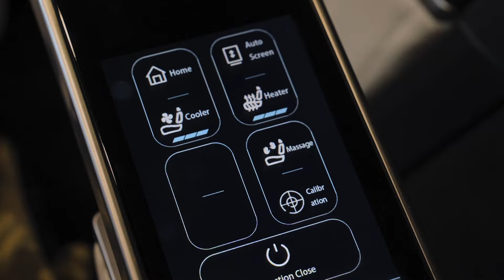Driven Landjets 1st Class Model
Driven Landjets 2nd Gen 1st Class Model finished in Full Ivory Leather 🤩 Unmatched Luxury & Comfort, Elevate your travel experience with our Latest Design. Some of the features found in our 1st Class model are -

- 32”Samsung Frame TV
- Massaging seats
- Reclining seats
- heated/cooled seats
- Wireless Charging
- Intercom
- Onboard Wi-fi
- Playstation 5
- Drinks fridge
- Motorised TV lift
- Ambient Lighting
- Starlight/ Shooting Stars
- Lambswool carpet
- Privacy Curtains
- Premium surround sound
- Nappa Leather upholstery
- Flip down TV